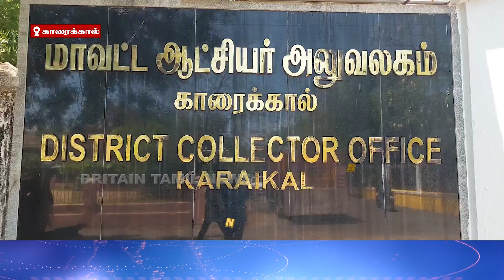கருப்பு கொடி ஏந்தி போராட்டம் நடத்துவோம் | We will protest with the black flag